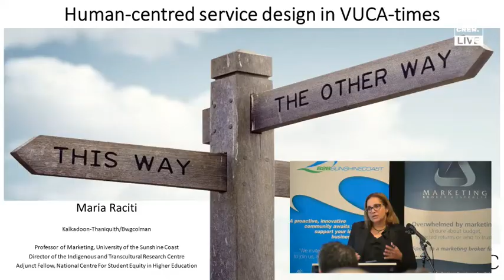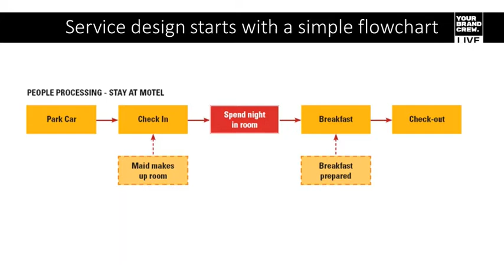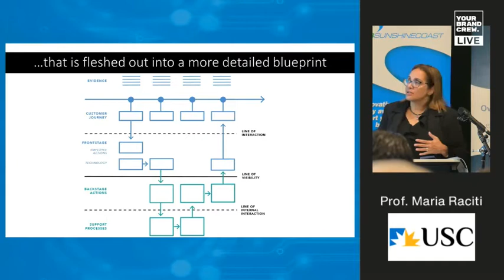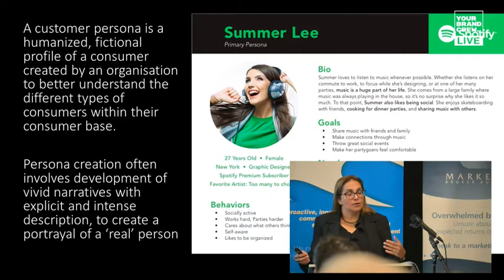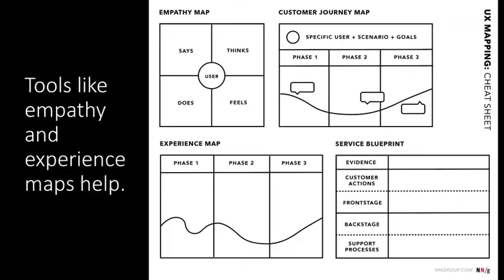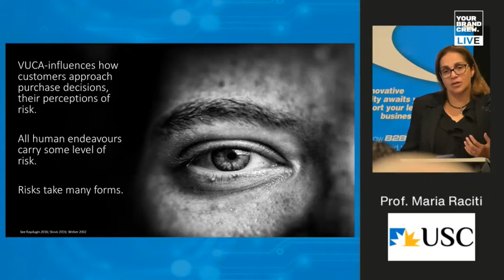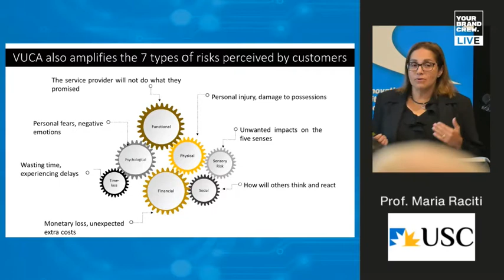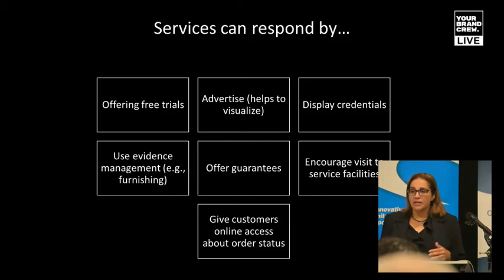Service design, customer journey mapping and risk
In this video, we explore service design, journey and risk management. Prof Maria Raciti from the University of the Sunshine Coast leads a 45-minute hands-on workshop. You will get practical advice on designing your service for the consumer journey.

Maria provides the following:

The nature of services and services as a theatre
How to use flowcharts and blueprints to map your service experience
How to use customer personas to inform service design
Understanding what is consumer risk and how to minimise it

Professor Maria Raciti is a social-cause marketer who uses marketing tools and techniques to bring about social justice and behaviour change. Professor Raciti is a Director of the Indigenous and Transcultural Research Centre, an Adjunct Fellow with the National Centre for Student Equity in Higher Education and was part of an Australian Government departmental task force assisting with the 2019 National Regional Rural and Remote Tertiary Education Strategy. Maria is a Principal Fellow of the Higher Education Academy (UK) and has undertaken several large scale research projects that have produced meaningful and impactful outcomes. Maria is the program coordinator for Marketing at the University of the Sunshine Coast.